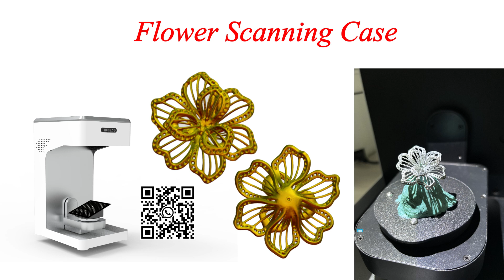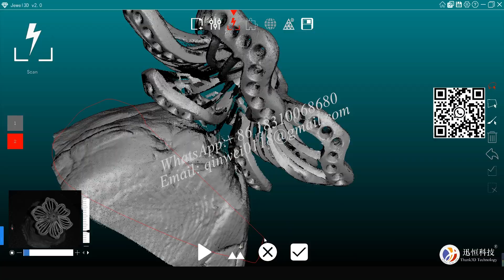Affordable 3D Scanner for Small Objects